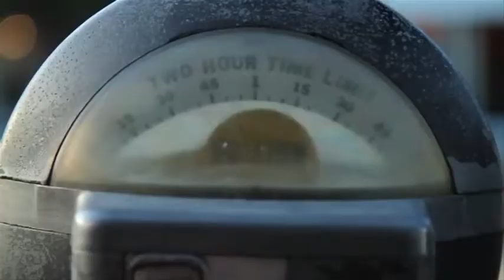How to clean jewellery at home or anywhere with Dazzle Stik